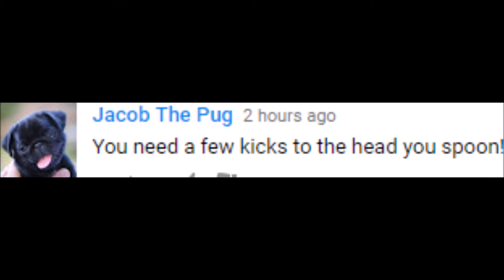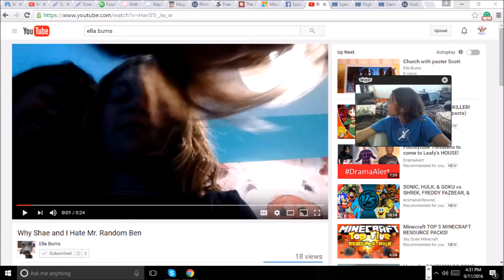Ella and Shae HATE Mr Random Ben! Sebastian DELETES His VIDEOS! Jacob vs Kaden!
Omfg I cant believe it
Sub now